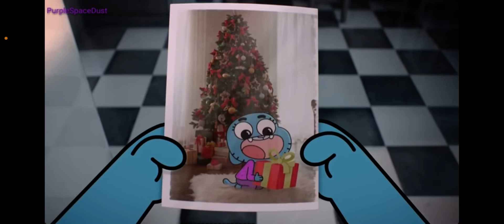TAWOG “Too hard to forgive”